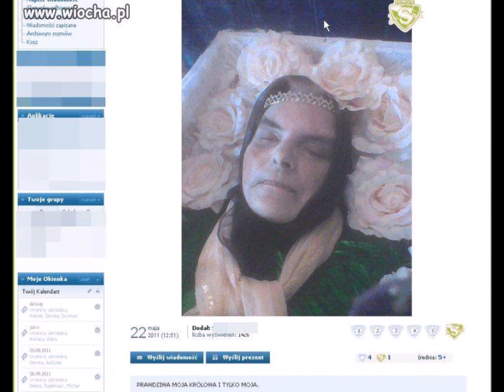MEMENTO MORI (PHOTOS OF THE DEAD) PART #5